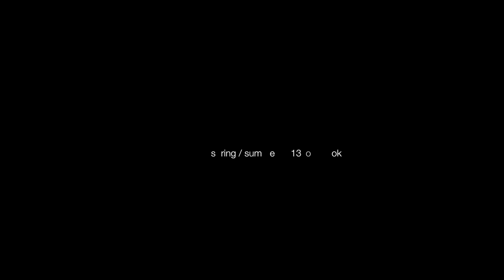Kelly Wearstler | Designer Spotlight | Ep. 8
Go behind-the-scenes of the Kelly Wearstler Spring/Summer 2013 Lookbook!
Modeled by Katie Fogarty

This Bergdorf Goodman video is about Kelly Wearstler's spring/Summer 2013 Lookbook.